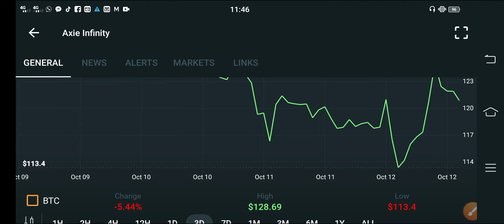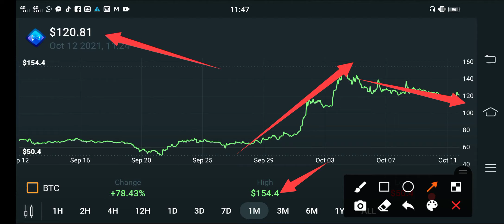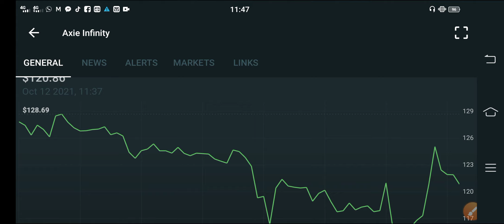Axie infinity HUGE CRASHED! Alert! || AXS Price Prediction || AXS Coin News Today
In this Video i am In this Video i am gone to show you Axie Infinity Holders BIG Mistake!! || AXS Coin News Today || AXS price prediction

We Uploading following types of videos:
1) Andriod Apps , Andriod Problem , Andriod Tips and tricks
2) Computer Helps ANY kind of Related Pc Apps , softwere , Online Web and Social Problem.
3) YouTube Related For Example Channel Growing , channel Monetization , Tips and Tricks for viral video.
4) Andriod Apps Review
5) All Social Media Growing , Problems , Tips and tricks Etc.
Some Extra

YouTube Promotion
2) COMMENT ( Random comment )
3) SEE EVERY DAY MY CUMMUNITY POSTS

2 ) How to gain subscribers fast | How to Get subscribers on YouTube | increase subscribers fast 2021

3 ) New Earning App 2021|| How to Make Money Online || Watch v